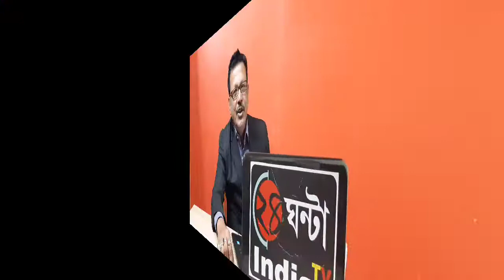মানুষের কাজ করার জন্য বিজেপিতে এসেছি।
বিজেপিতে যোগ দিয়ে বৃহস্পতিবার মালদায় আসেন  অম্লান ভাদুড়ী। এদিন মালদা টাউন স্টেশনে নামেন এরপর জেলা বিজেপির পক্ষ থেকে সম্বোর্ধনা দেওয়া হয়। মালদা টাউন স্টেশন থেকে একটি মোটর বাইক মিছিল অম্লান ভাদুড়ীর নেতৃত্ব শহর পরিক্রমা করে। অম্লান ভাদুড়ী জানান,ওই দলে থেকে মানুষের কাজ করা যায় না। সেই কারনে মানুষের কাজ করার জন্য বিজেপিতে এসেছি। দল যা নির্দেশ দেবে সেই মত কাজ করবো।